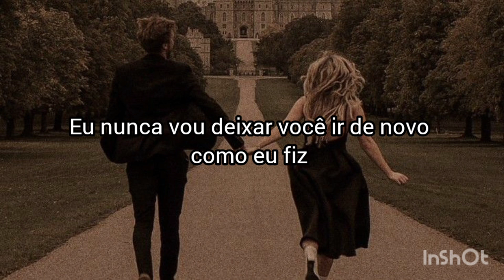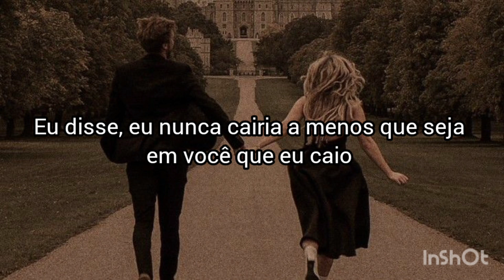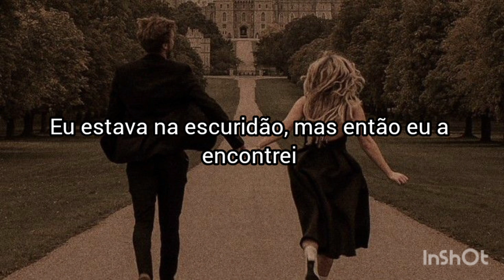Stephen Sanchez - Until I Found You ( Tradução )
Feliz Natal !!! Boas festas !!!